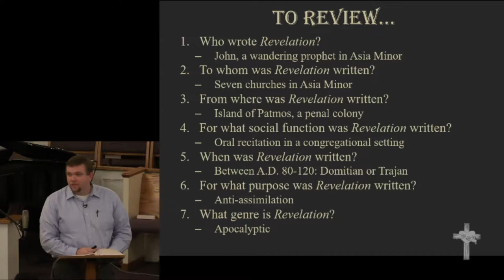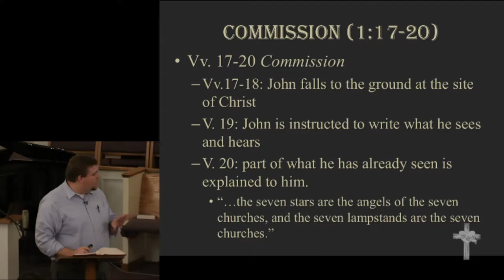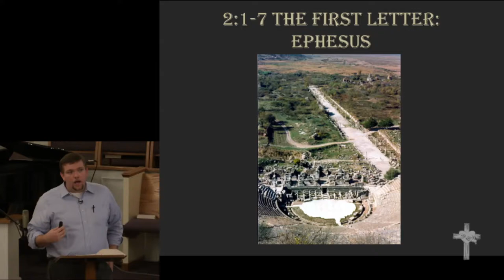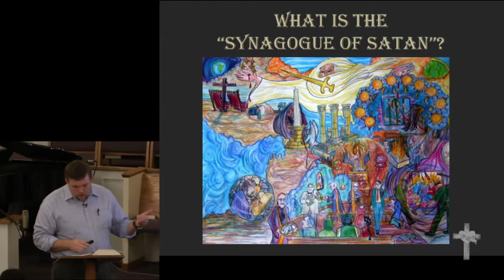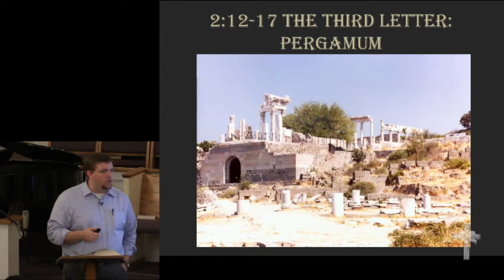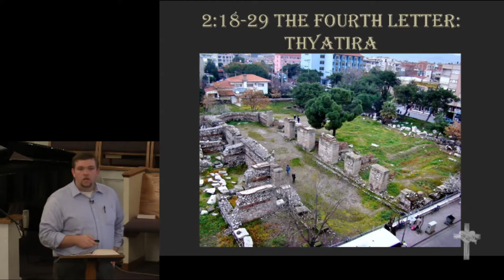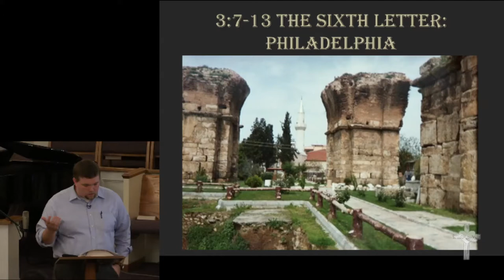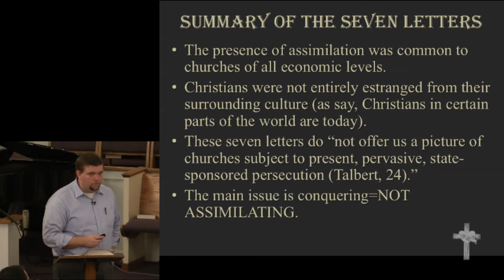Revealing Revelation - Session 2: The Prophet's Call & The Seven Letters to the Seven Churches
Revealing Revelation
Session 2: The Prophet's Call & The Seven Letters to the Seven Churches